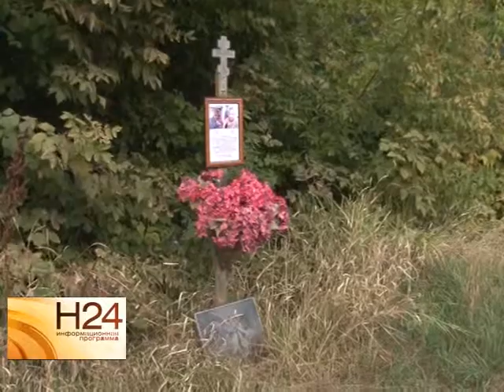Водитель отечественного автомобиля врезался в грузовик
15 сентября на Усть - Курдюмском шоссе водитель иномарки "Ford Fusion" осуществлял поворот с главной дороги на второстепенную. В этот момент по встречной полосе двигался ВАЗ 2110, не успев притормозить он ударил иномарку и отлетел в проезжавший мимо КАМАЗ. Подробнее смотрите в нашем сюжете от 15 сентября.